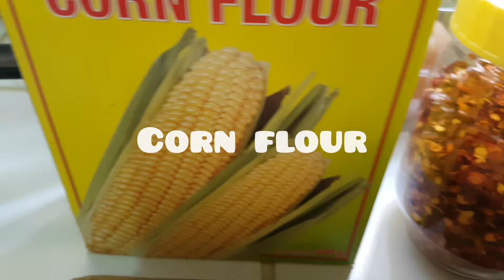THAI CHICKEN PINASARAP